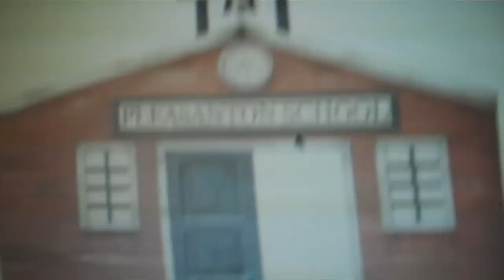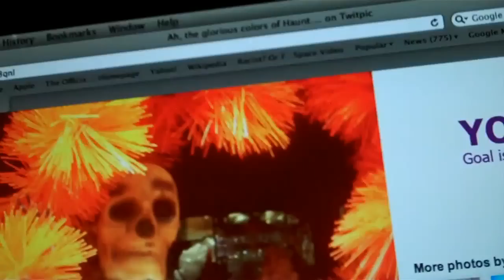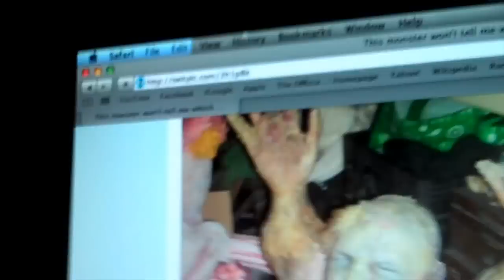Knotts Scary Farm 2010 update 20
4 weeks away